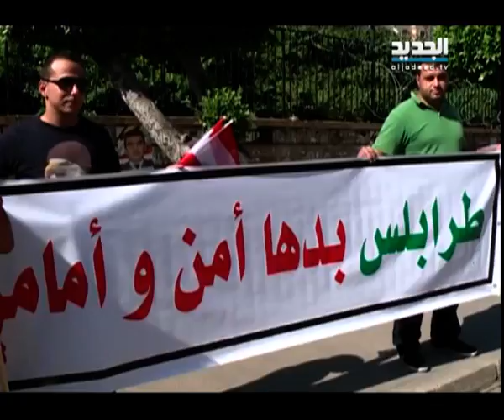مزيد من الضحايا بطرابلس والمجتمع المدني ينتفض